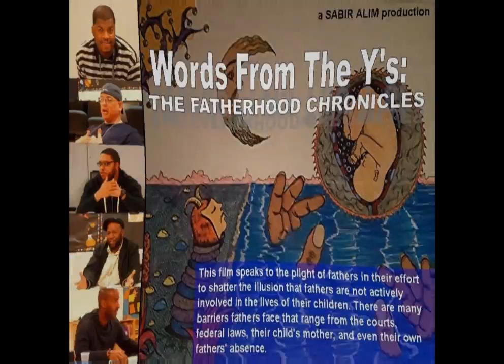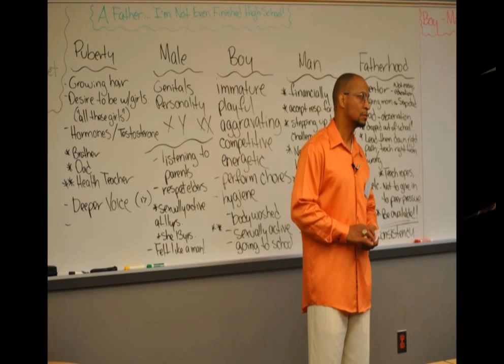The Trauma of Parental Separation I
Children whose parents separate are twice as likely to under-achieve at school, suffer mental health problems and struggle to form lasting relationships, For children, parental separation is just as stressful and painful as it is for the parents, yet they are the least attended to. We must put the needs of the child first!